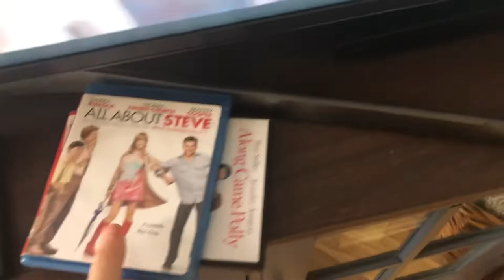My Blu Ray Is Skipping!?!?